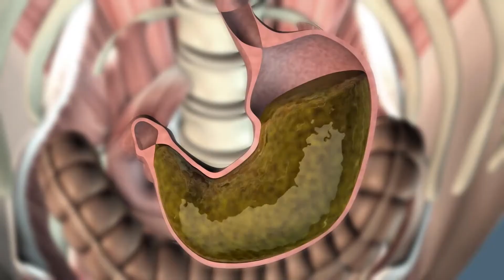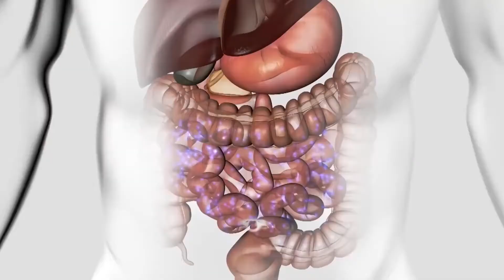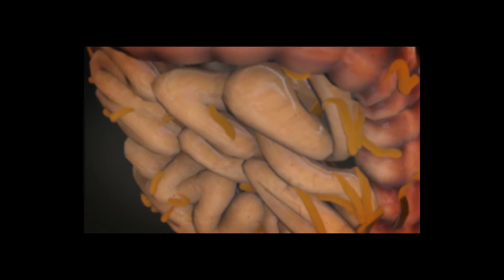Cos'è la fistola duodenale?